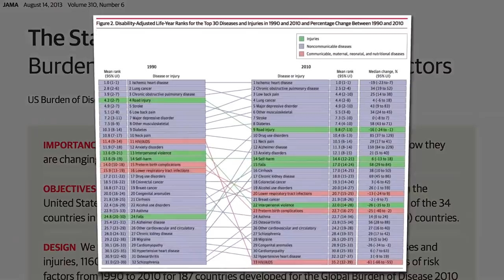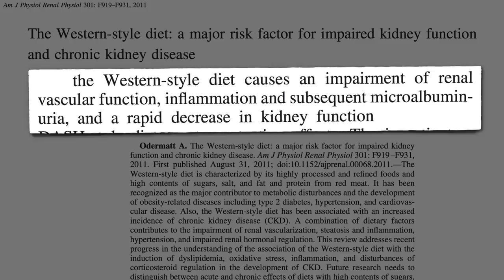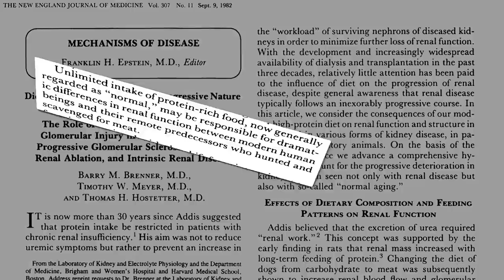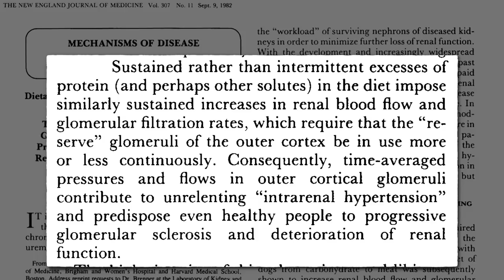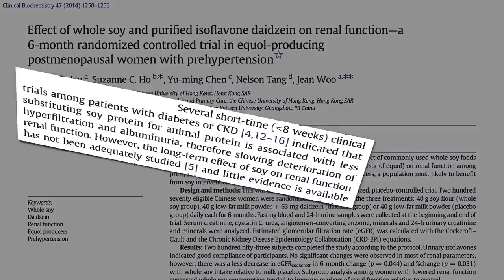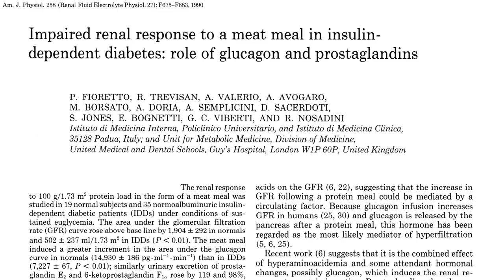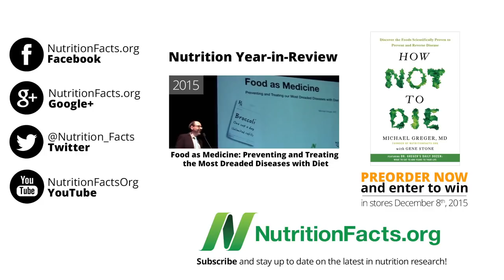🔴Животный Белок Убивает Почки - Доктор Майкл Грегер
Как лечить почки? В видео дан самый эффективный метод лечения почек!